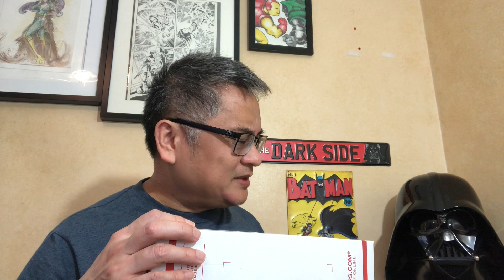SLAB TALK - Who will get the books back from CGC first?